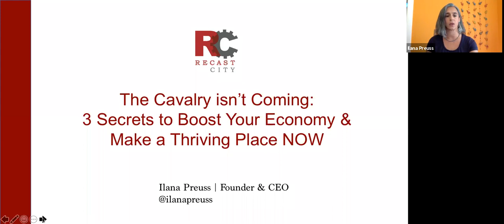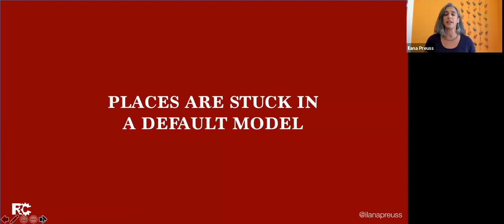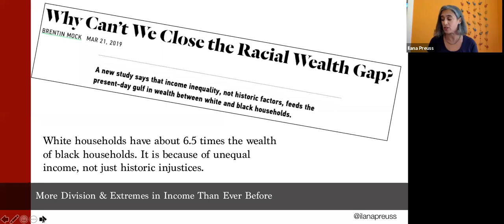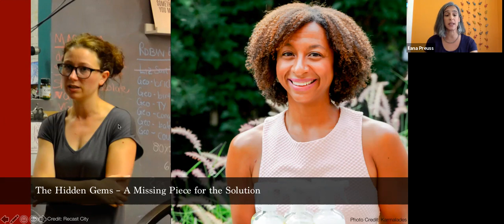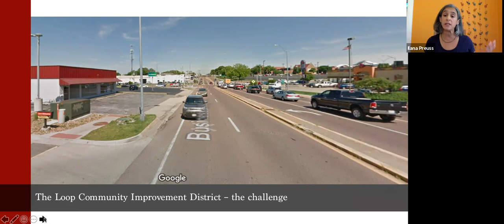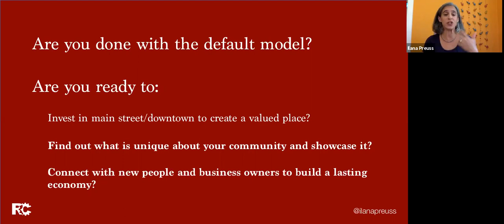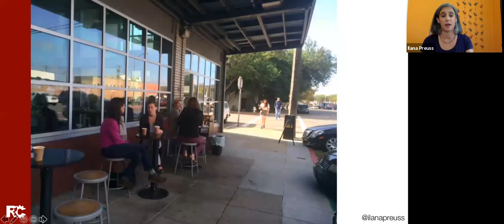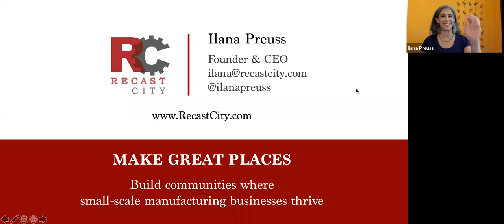The Cavalry isn't Coming: 3 Secrets to Boost Your Economy & Make a Thriving Place NOW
Done with long, drawn out economic plans that never get anything to change?
Sick of empty storefronts and waiting for someone to start - something?
What if you could help your small business entrepreneurs and know exactly the right model for their needs?
READY TO DO SOMETHING ABOUT IT?